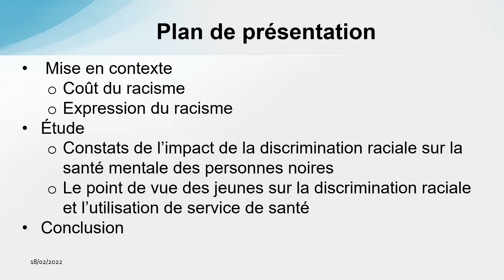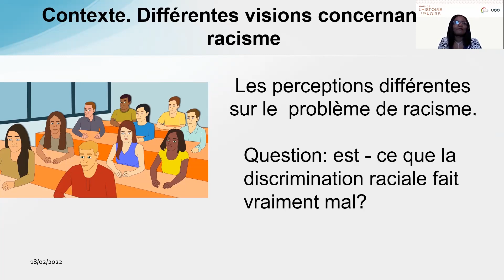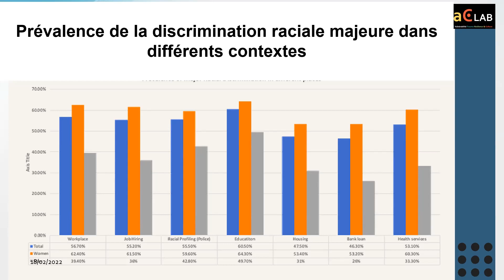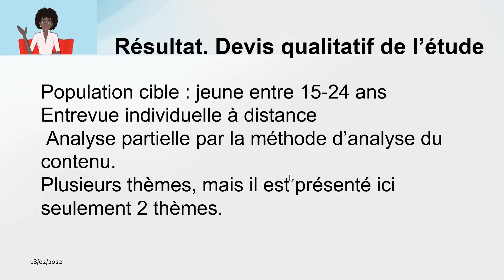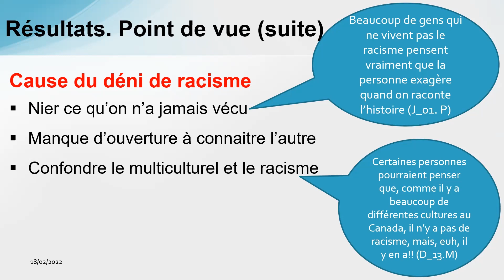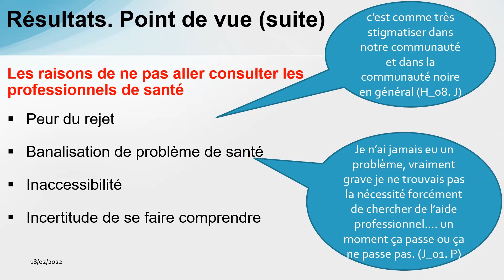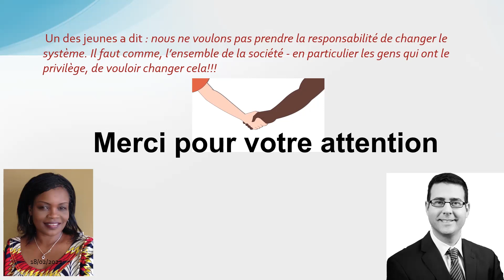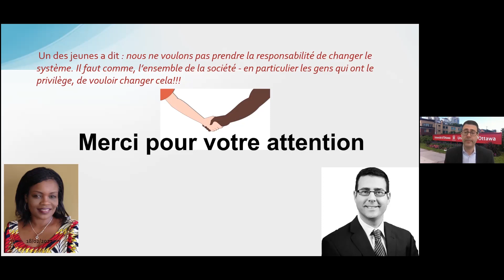Le Mois de l'histoire des Noirs | Présentation des résultats de la recherche sur la discrimination.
Présentation des résultats de la recherche sur la discrimination raciale et son impact sur la santé mentale par la professeure Assumpta Ndengeyingoma du Département de sciences infirmières de l'UQO et du professeur titulaire de l'École de psychologie de l'Université d'Ottawa, Cary Kogan.